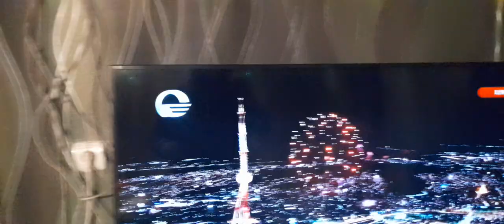გილოცავთ ახალ 2023 წელს 🎅🤶🧑‍🎄🎄❤️❤️❤️